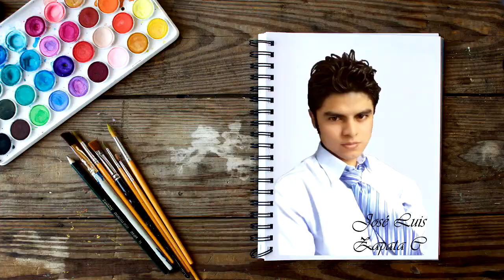Dibujando una tarántula ( Dibujo Anamorfico) | Drawing a tarantula 3D |HD 60fps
El nombre tarantula procede del italiano tarentola y alude a la ciudad de Tarento (en italiano, Taranto), en Apulia, región italiana meridional en cuyo clima mediterráneo seco son abundantes las arañas de la especie Lycosa tarantula. Su popularidad tiene que ver con el efecto supuestamente mortal de su mordedura, que en realidad no es tan grave como la de un par de arañas más pequeñas, Loxosceles rufescens y Latrodectus tredecimguttatus (viuda negra), que también se encuentran en la región. Se suponía que una agitación constante como la que produce la picadura (tarantismo) era, a la vez, la forma apropiada de combatir sus efectos y se dio en llamar tarantela a cierta danza, cuyo ritmo veloz imita esos movimientos. Se atribuía a Pirro, rey del Epiro, haber importado la araña desde su país de origen (en el norte de Grecia) como una forma de guerra biológica en su contienda con los romanos.

( ͡° ͜ʖ͝°) En este video uso como materiale pinturas al oleo y la mita de una cartulina y sobre todo mucha paciencia lo principal :-)

RESPONDER